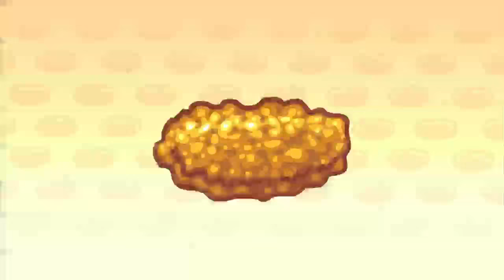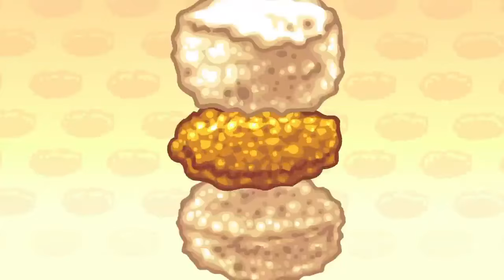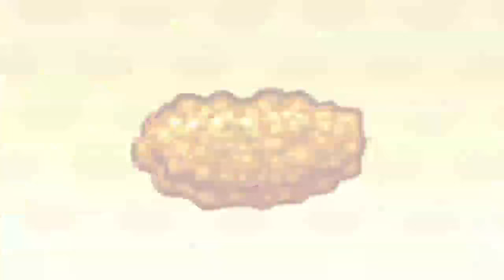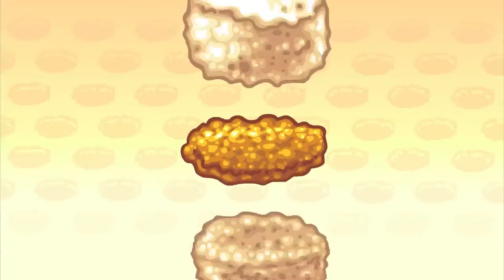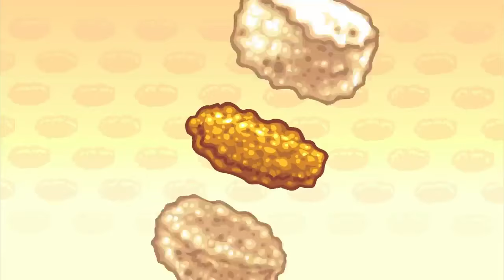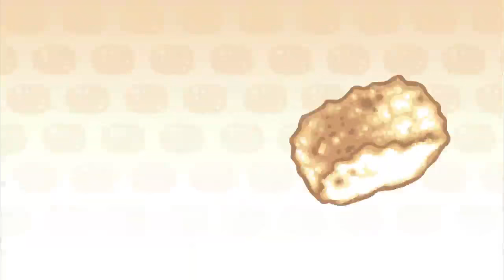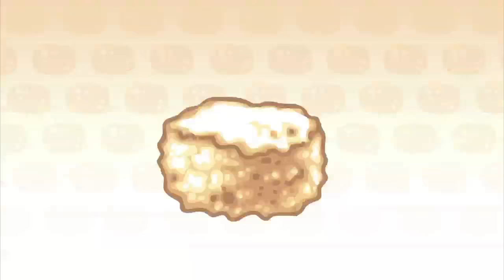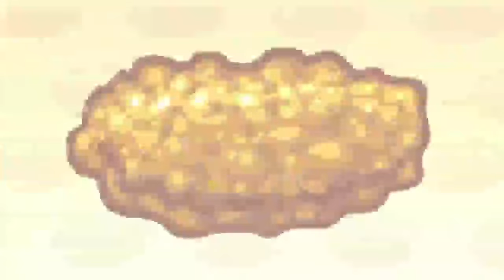NUGGET in a BISCUIT - 10 HOUR LOOP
NUGGET in a BISCUIT!!! (Song Only)